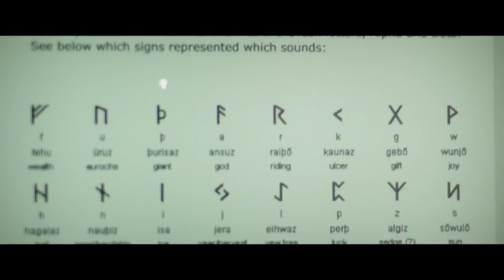Жертва (2016) - Трейлер